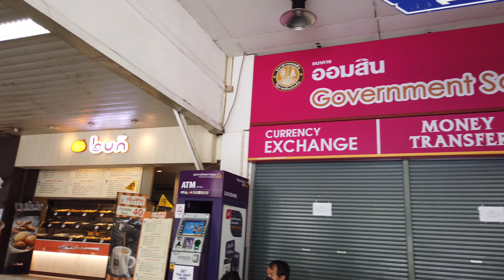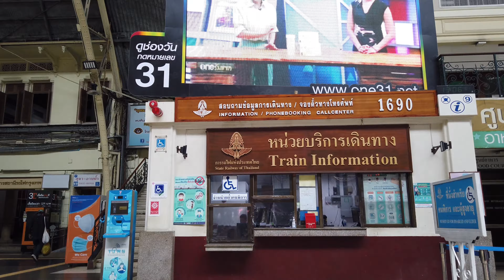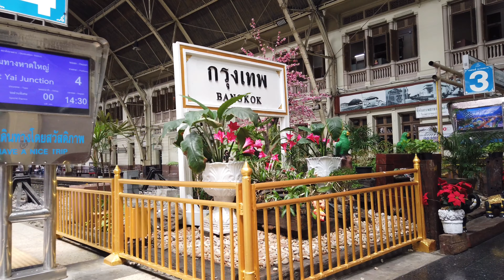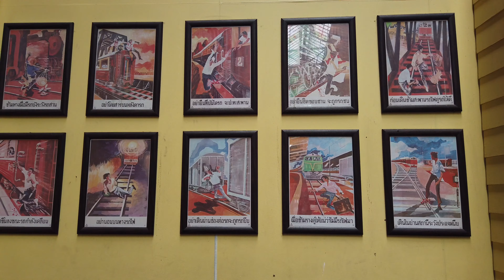[Bangkok walk 4K ] atmosphere at Hua Lamphong train station before close main station (October 2021)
Today, let's take a look at the atmosphere at HuaLamphong. It is a big train station to go to various provinces of Thailand. Hua Lamphong station is now closed for some provinces . and go to the main station at Bang Sue and use Hua Lamphong Station as a secondary station

On October 2021 , 31degrees Celsius ,

Bangkok, walking tour, 4K walk, Bangkok city,
Bangkok Thailand, Bangkok walking tour, Bangkok 2021, Bangkok 4K, Bangkok street,